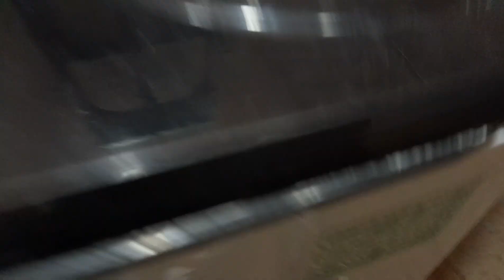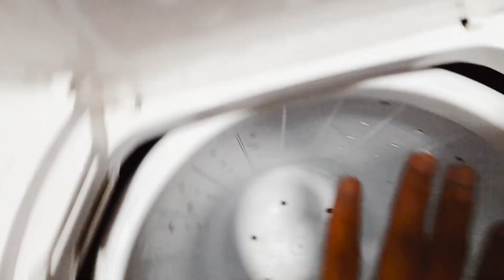Ganito din ba ang Problima ng inyong washing machine / Alamin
sirang watching machine my solution